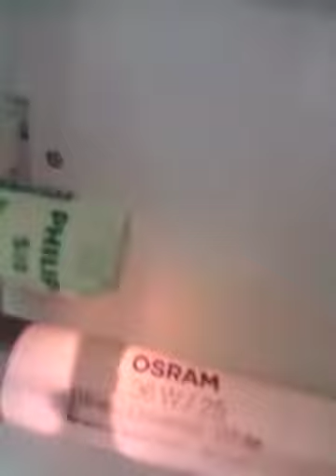EOL fluorescent tube #8: OSRAM 36W T8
Salut. Dans cette vidéo, je vous montre un nouveau tube fluorescent en fin de vie.